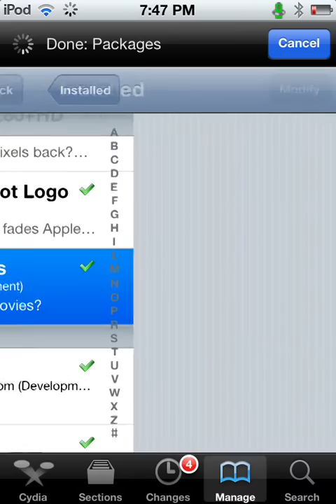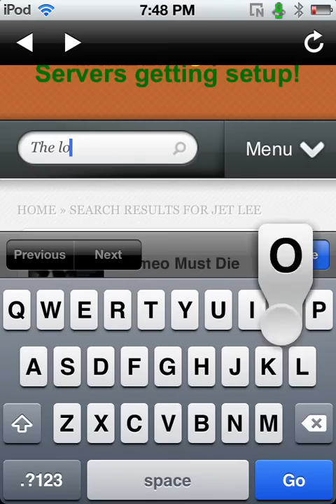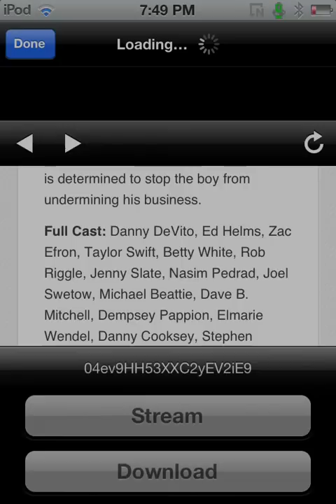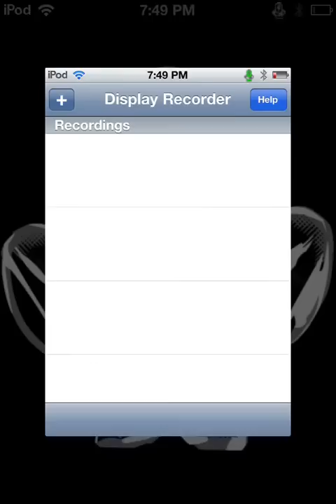Free theater movies on iPod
Bigboss source